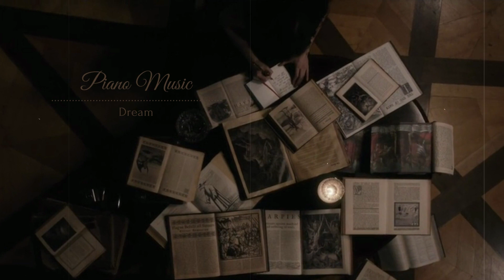Final Reckoning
Final Reckoning · Asher Fulero